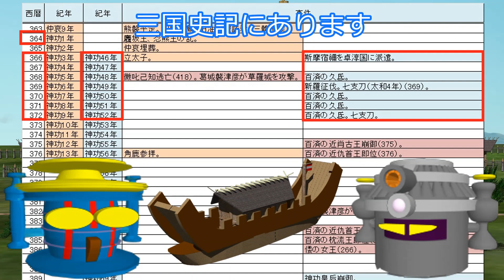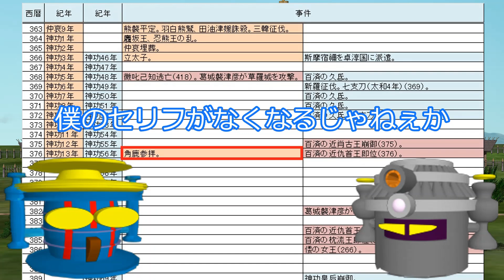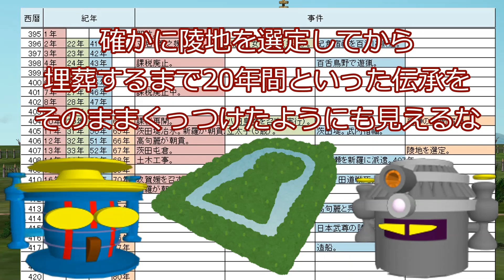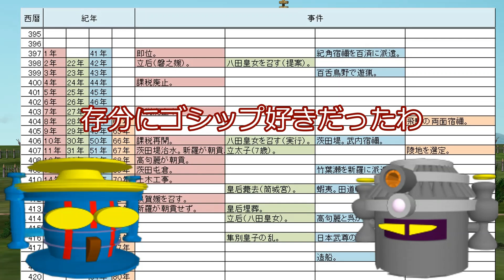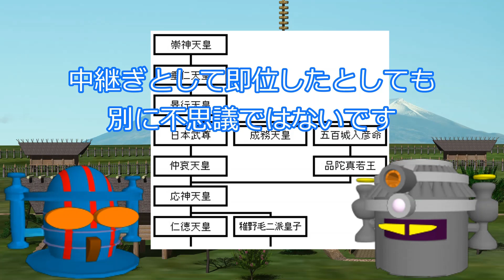日本古代史における紀年復元（仲哀、神功、応神、仁徳編）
今回は紀年復元で最も難解なところにチャレンジしてみました。仲哀天皇、神功皇后、応神天皇、仁徳天皇の解釈は百家争鳴で、紀年復元についても諸説ありますが、一つの解釈、というか、謎にチャレンジする様をお楽しみください。また、youtubeを見るだけでもいろいろな紀年復元があるので、それらの良いところ取りをして自分だけの紀年復元案を頭に描いてみるのも面白いかも。ある意味、どんな解釈でも成り立ってしまうところもあり、事実を見つけるのが難しい世界かも知れません。